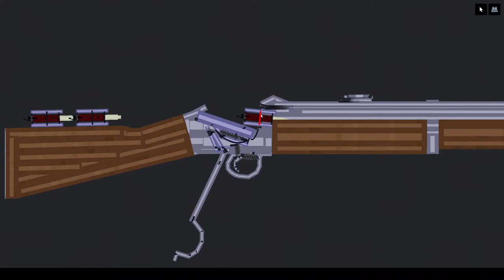martini henry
people playground